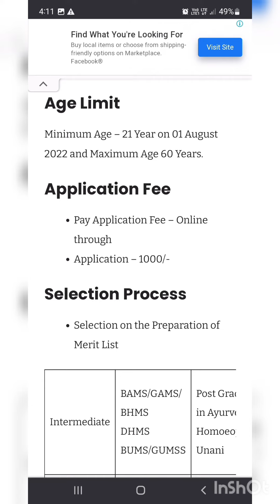jharkhand requirements vaccancy 2023 BHMS doctors